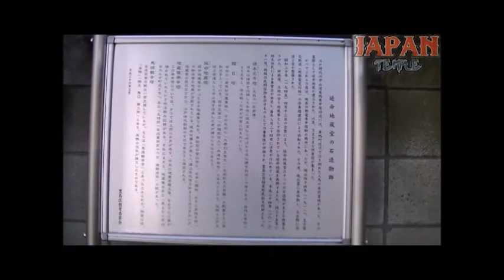延命地蔵尊 東京都豊島区西巣鴨2-33-10